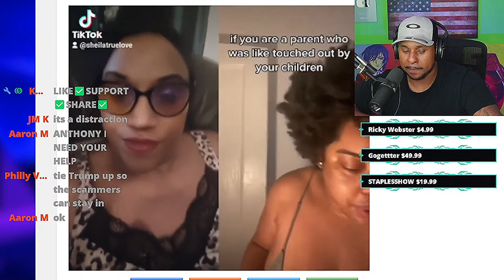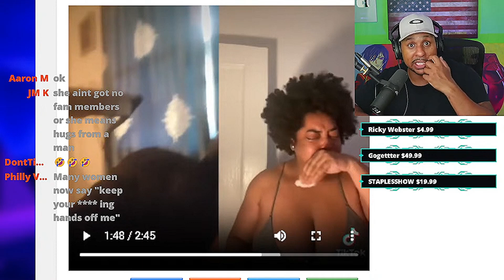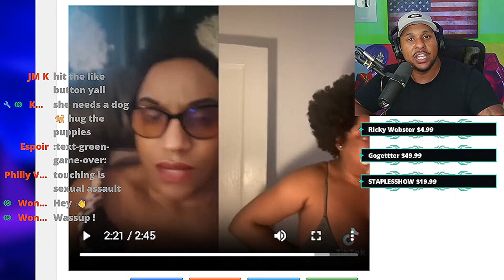Woman Goes Viral After She Cries From No Contact with a Man and You Won't Believe What Happened!"